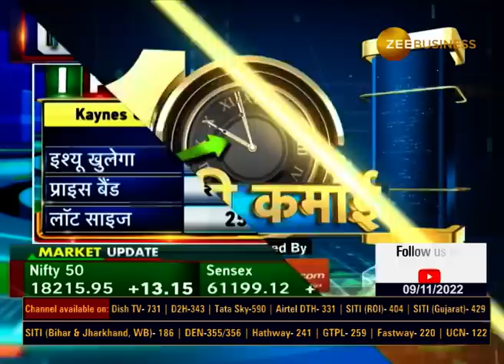Kaynes Technology India IPO: Company's Management Explains Future Plans & Outlook | Anil Singhvi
कल खुलेगा Kaynes टेक्नोलॉजी इंडिया का IPO

क्या है फ्यूचर प्लान?

कैसा है बिजनेस मॉडल?

क्षमता विस्तार को लेकर क्या है योजना?

कहां होगा IPO से जुटाई रकम का इस्तेमाल?

KaynesTechnologyIndia के टॉप मैनेजमेंट से Anil Singhvi की बातचीत